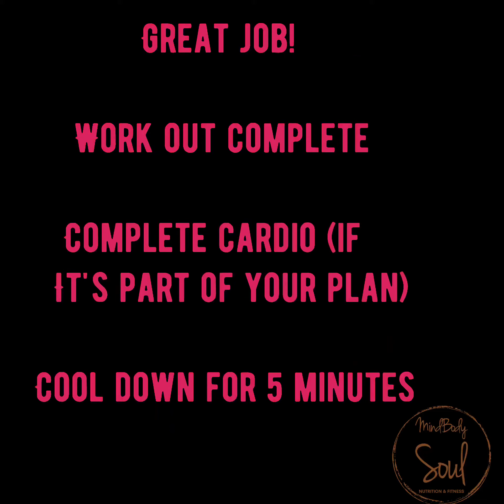Leg Day Workout